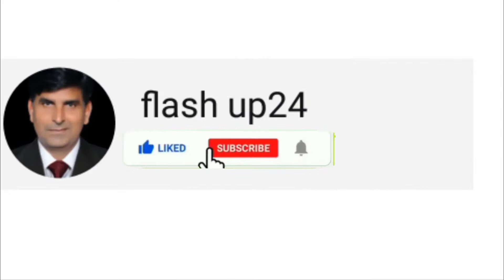brand new modern 8 Marla house for sale, SAHIWAL.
8 Marla   Brand New House built in contemporary design and of solid material is available for rent.
The House features Having 4 Bedrooms With Attached Bath, Beautiful Kitchen, Marble Flooring and everything else that makes you want to rent it.
Near To Park, Mosque And Market.
24/7 Hrs. Security.